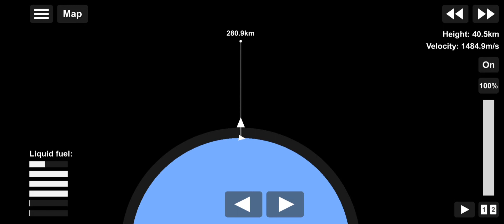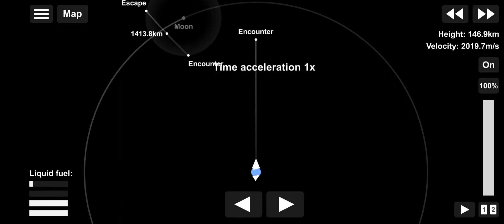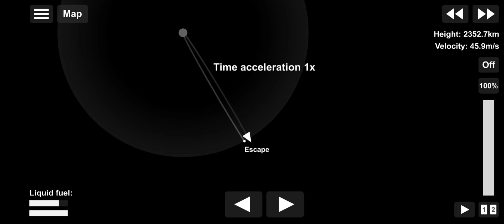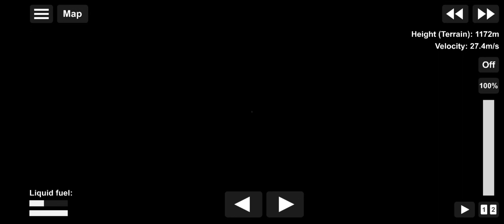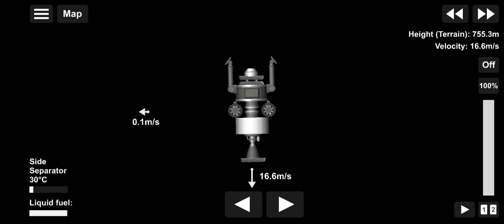Spaceflight Simulator Mondlandung Deutsch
Das Video demonstriert detailliert und schrittweise eine Mondlandung mit einem Raumschiff.